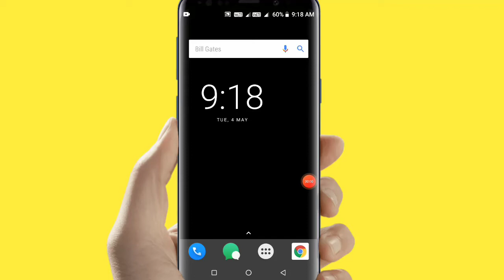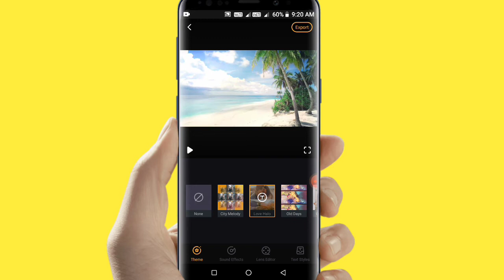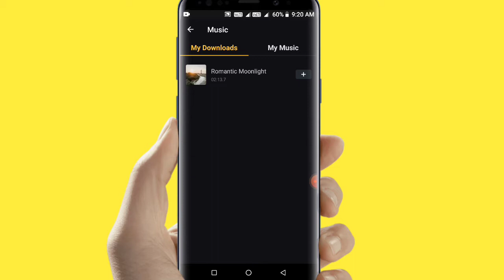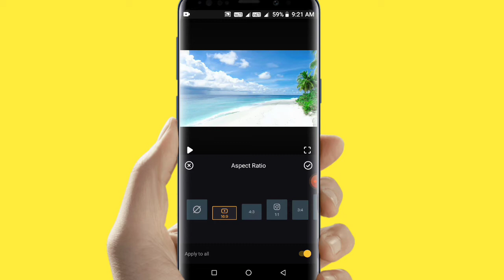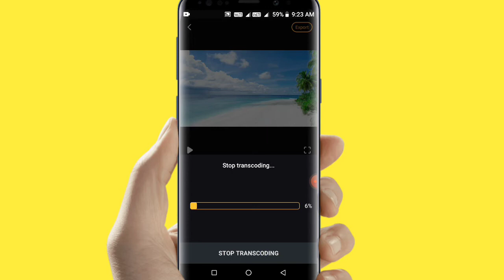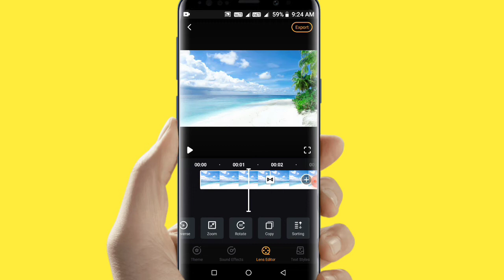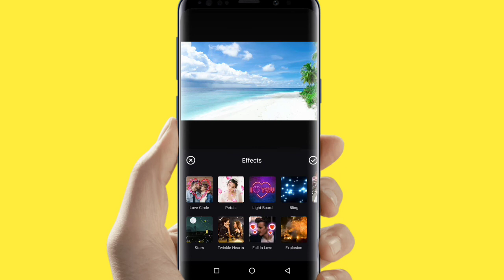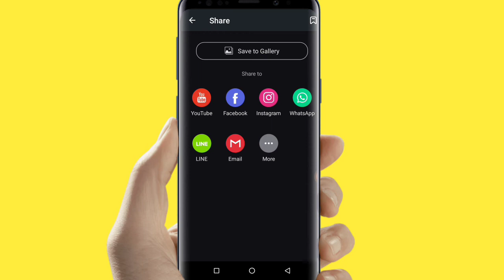Camli | camli video editor | video editing apps telugu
Camli video editor | Camli video editing in Telugu | How to use Camli video editor

I Explained in This video The new video editing app Camli.
camli is the best and easy video editing app. no watermark.